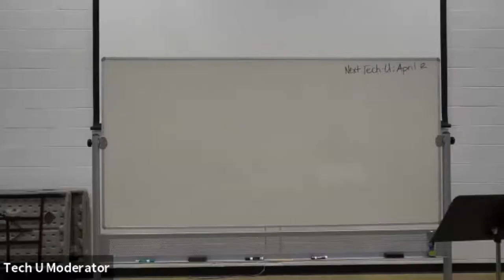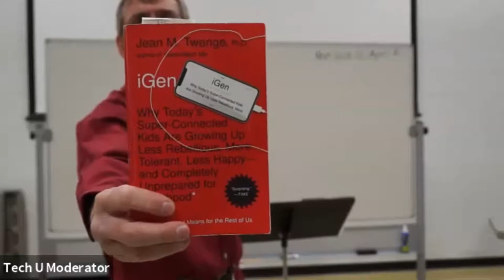MHSAP Tech U - How is Technology Affecting Teens?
Teens are bombarded with tech! How does this affect them? Teens and parents will acquire cutting-edge knowledge and practical take-aways.